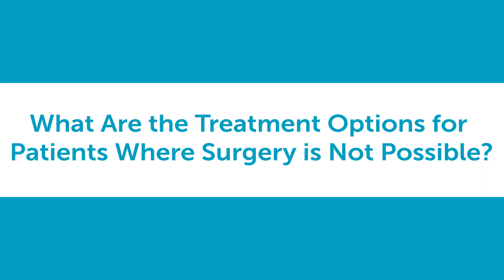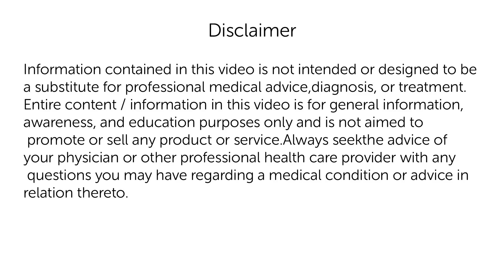World Lung Cancer Day 2024: Advancements in Lung Cancer Treatment | Gleneagles Hospital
On World Lung Cancer Day 2024, Dr. Manjunath P.H., Consultant Interventional Pulmonologist at Gleneagles BGS Hospital, Kengeri, Bengaluru, discussed the stage-dependent treatment of lung cancer. Initially, surgery is considered, followed by chemotherapy or radiation therapy based on the cancer's stage. The choice between chemotherapy and radiation therapy depends on the lesion's site and size, and the specific type of chemotherapy is determined accordingly.

Dr. Manjunath highlighted the latest advancements in chemotherapy, which now include medications that patients can take orally at home. Genetic tests and receptor analysis can identify patients who do not need IV chemotherapies, allowing them to take oral tablets instead. This approach improves survival rates and quality of life, as patients can receive treatment in the comfort of their homes. Another significant advancement is immunotherapy, which is effective for certain types of lung cancer, leading to better survival rates and quality of life.

For patients who cannot undergo surgery, such as those with stage one tumors, stereotactic radiation therapy is an option. This method targets and treats a single lesion with radiation, potentially curing the patient without surgery. In cases of stage four lung cancer, it is crucial to discuss palliative and end-of-life care with patients to improve their quality of life. Pulmonary rehabilitation can also help stage three and four patients manage symptoms and enhance their overall well-being. Improving the quality of life is essential, as it allows patients to continue their daily activities and feel better despite their condition.